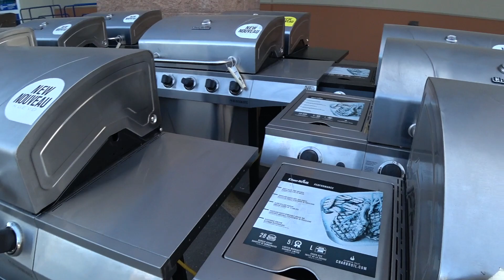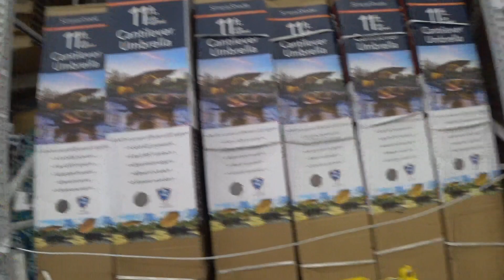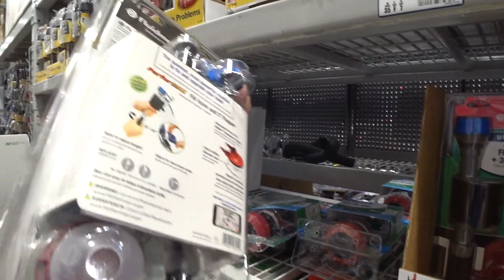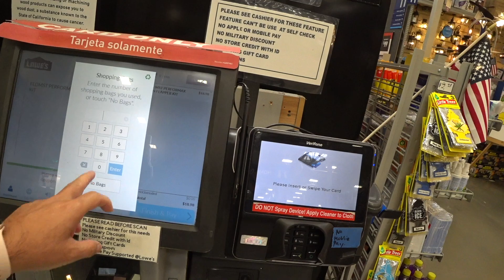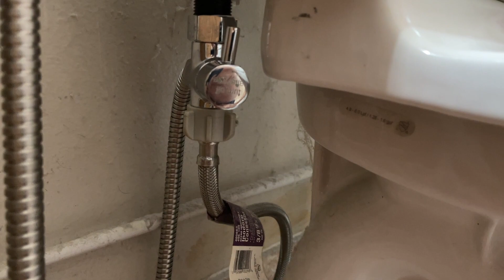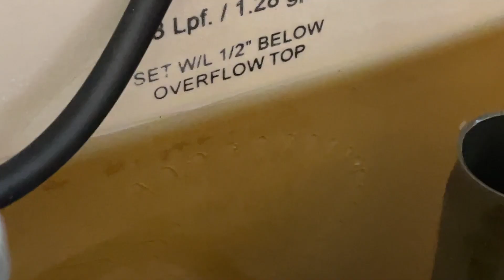Nghề Bên Mỹ Thợ Vịnh Hay Kỷ Sư Cầu Cống [Vlog 170-2021]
Cameras:
Nikon D3400
Sony RX100V
Lumix G85
Canon M50